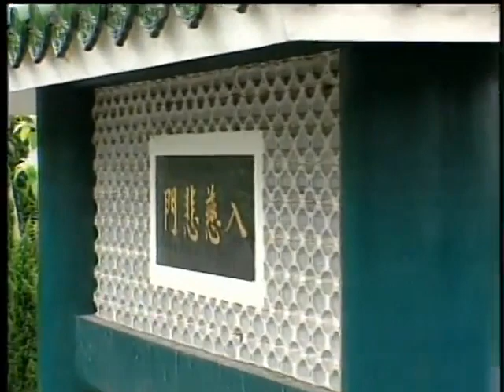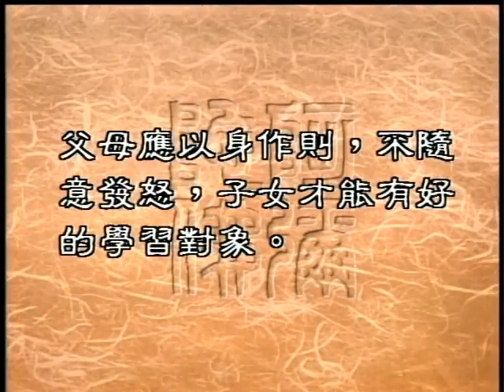0261 青少年的犯罪趨勢（聖嚴法師 大法鼓）